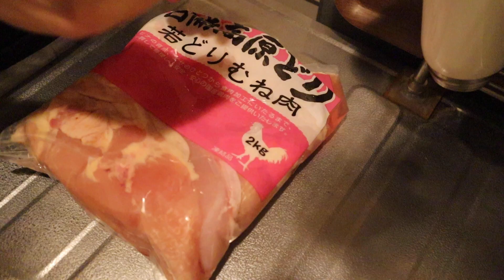【減量】鶏むね肉を冷凍保存して効率的にタンパク質を摂取する。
この動画を見たあなたは明日ムキムキになってるかもしれません

ChanheiのYouTubeチャンネルは
《毎週20時投稿》

火曜日　通常動画
水曜日　short動画
金曜日　通常動画
日曜日　short動画

00:00~今回のゲスト！？
00:18~減量で最も食べているもの。
00:48~超速仕込み、開始！
01:03~超速捌き！
02:28~マッスル袋詰め。
03:10~翌日・秒即調理！！
04:27~完成・実食！
05:00~最後に
05:22~エンディング

使用楽曲
歌：ラズロ-アウェイワンステップは、[NCSリリース]音楽はNoCopyrightSoundsが提供する無料のダウンロード/ストリーム：